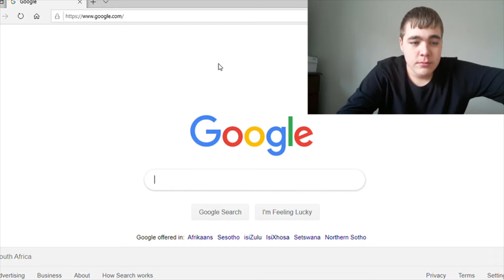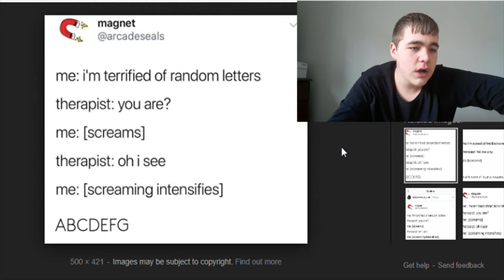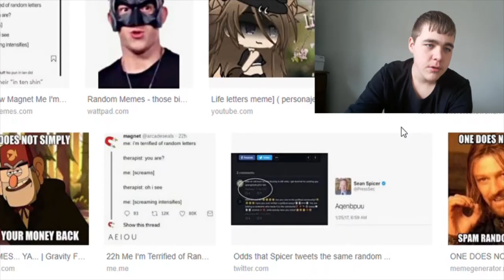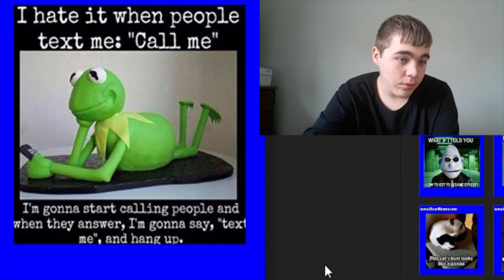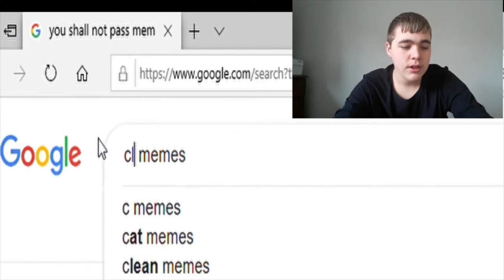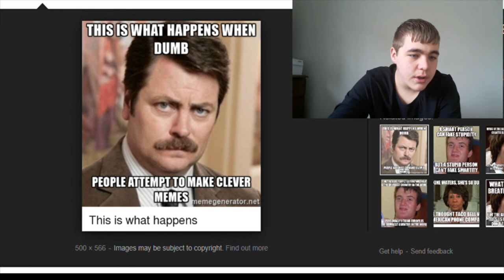Right Boy KA-POW takes a quick look at random memes and acts weird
For those of you who are curios, here’s the links to the random videos I use

The video at 0:05

The video at 0:55

The music at 1:17

The video at 3:48

The video at 4:34